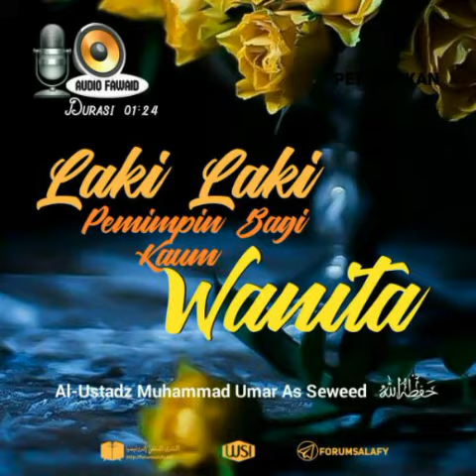Laki-laki Pemimpin Bagi Wanita (Ustadz Umar As Seweed Hafizhahullah)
Semoga kita dapat mengambil pelajaran dari kajian ini dan mengamalkannya. kajian - kajian yang berdasarkan Al-Qur'an dan Sunnah dengan pemahaman para sahabat. agar kita tetap berada di jalan yang lurus, menghindari yang di larang dan mengerjakan yang di perintahkan oleh Allah subhanahu wa ta'ala.

Di sini kita sama - sama saling belajar untuk menambah ilmu kita, bilah ada salah dalam video atau kata di deskripsi mohon di maafkan karena saya hanya manusia biasa yang tak luput dari kesalahan, jika yang benar datangnya dari Allah dan
yang salah datangnya dari diri saya peribadi dari pada itu mohon untuk di maafkan sekian barakallahu fiikum.